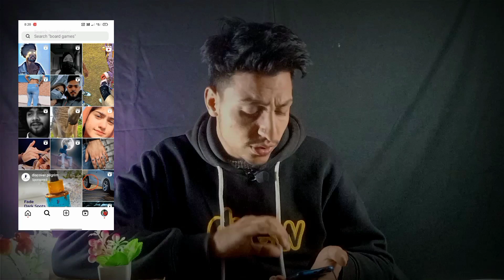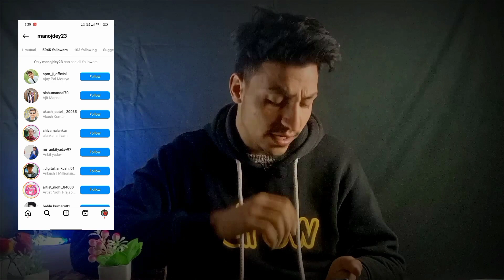💥1KSubscriber कैसे बढ़ाए| Youtube par subscribe kaise badhaye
1000 SUBS की झंझट ख़त्म | subscriber kaise badhaye | how to increase subscribers on youtube channel
. About Video.
Dosto Aaj Ki Is Video Mein Bataya Hu Ki Instagram reels ko facebook reels par kaise share \ Uplode Kare
                       (*"*"""""Like**_£")

My New Setup Tour...

Low Price Mic
Boya M1 Mic
- Mobile Low Price
YouTube Mobile
Ring Light
My Tripod
Black Parda
Grey Parda
Rgb Light
Green Parda
YOUR QUERY SOLVED :-
how to increase subscribers on youtube channel how to get free subscribers on youtube
how to get more subscribers on youtube youtube per subscriber kaise badhaen